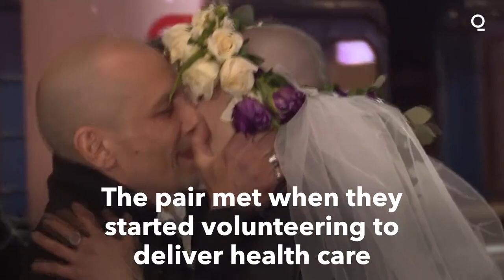Ukrainian Volunteers Get Married in Kharkiv Bomb Shelter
A Ukrainian couple who met whilst volunteering to support others amid the Russian invasion got married Sunday in a metro station serving as a bomb shelter in Kharkiv.

Before the war, Anastasiya Grachova was a nurse in an oncology department and Anton Sokolov was a dental surgeon with his own clinic.

The pair met when they started volunteering to deliver health care and medicine to people in the city as it came under the Russian offensive.

"These guys are medics, when helping and delivering medications, they fell in love in front of my eyes," their friend Kirillo Volkov said.

On Sunday, Anastasiya and Anton decided to go to the destroyed Palace of Labor, near the city hall, and then head to an Orthodox church, which was also damaged.

Finally, they got officially married in a metro station serving as a shelter from shelling.

"Despite all the horror happening in the city of Kharkiv and in Ukraine, there is a place for love, there is kindness," said Anton Sokolov, the groom.

Russia faced a fresh wave of condemnation on Monday after evidence emerged of what appeared to be deliberate killings of civilians in Ukraine.

Some Western leaders called for further sanctions in response, even as Moscow continued to press its offensive in the country's east.